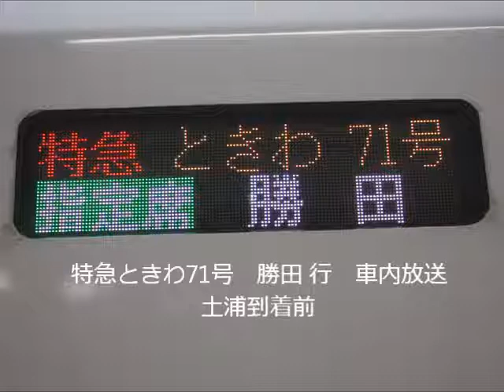【高音質】常磐線 特急ときわ71号 勝田 行 土浦到着前 車内放送